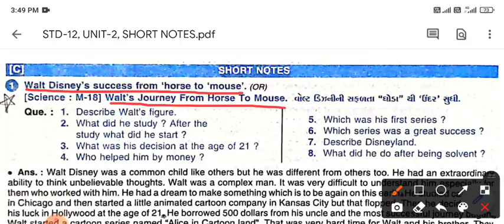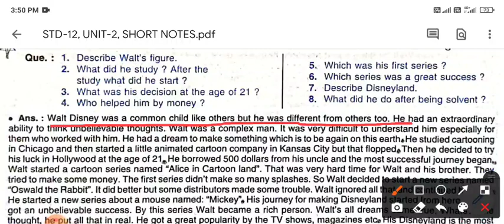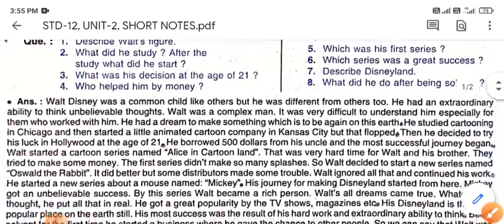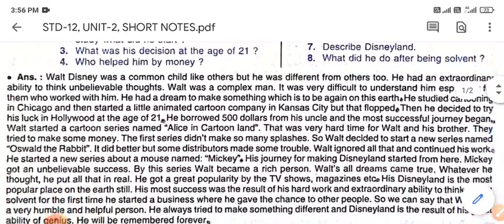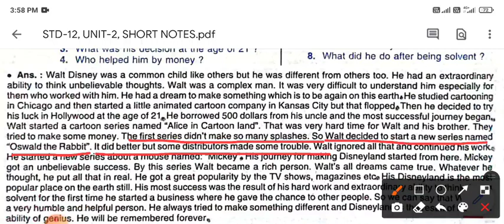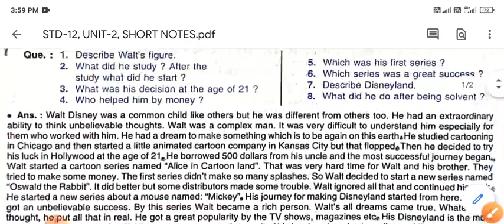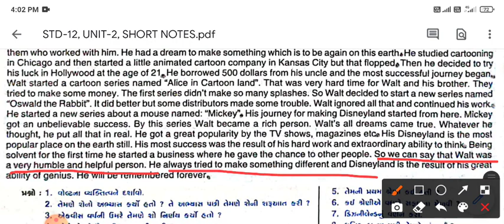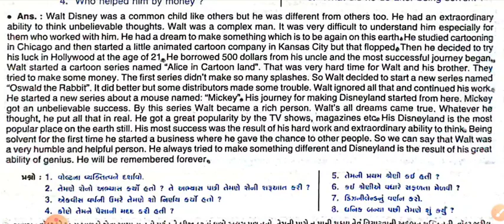STD-12, Unit -2, Read -1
Short Notes - Part -1